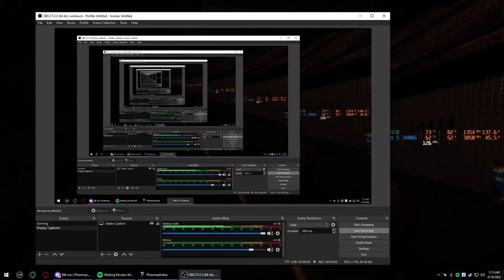Lần đầu thấy bài tarot kiểu =))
địt thèm quan tâm